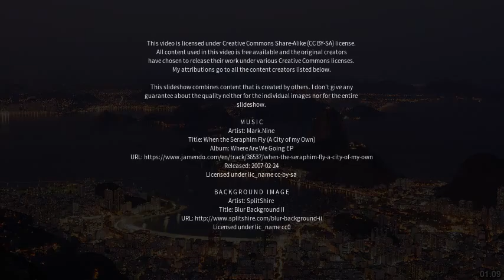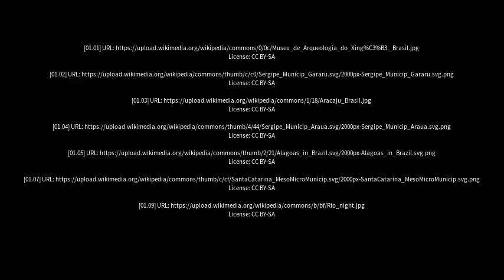Best places to visit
Best places to visit - Japoatã (Brazil) Best places to visit - Slideshows from all over the world - City trips, nature pictures, etc.